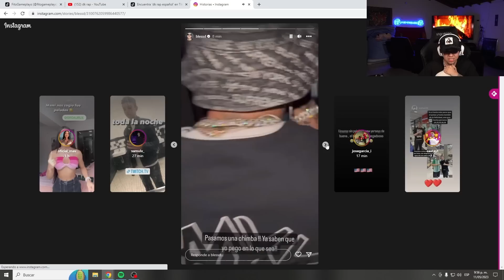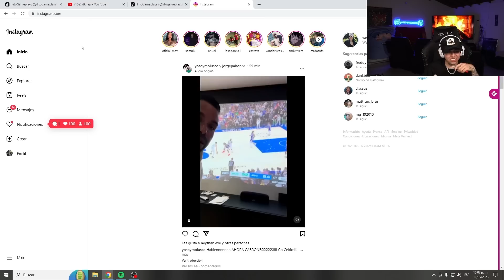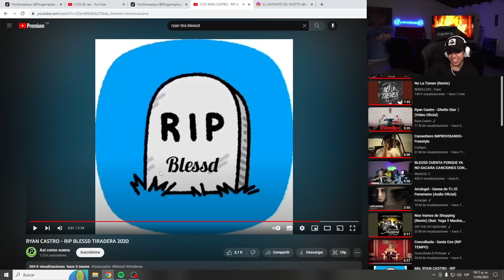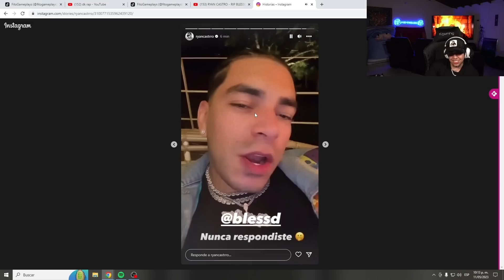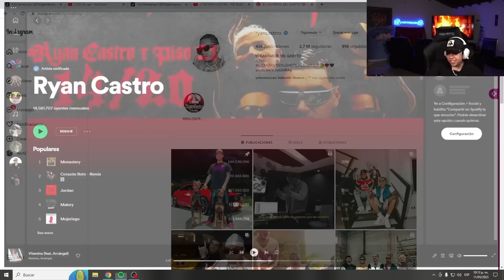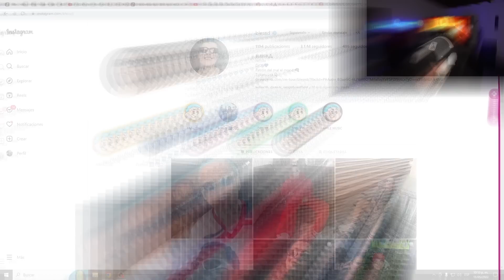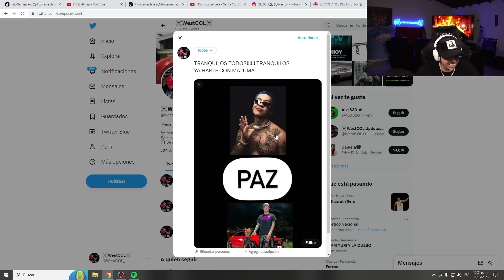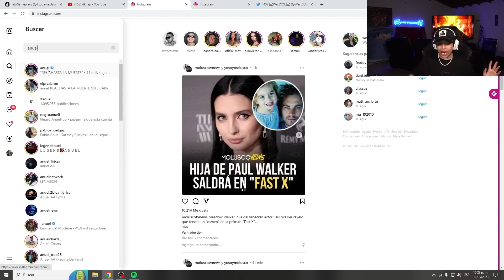BLESSD Y RYAN SE TIRAN | WESTCOL